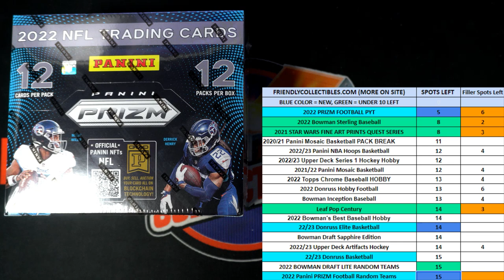FILLER FOR 2 TEAMS in PRIZM FOOTBALL 22PRIZMFBPYT203